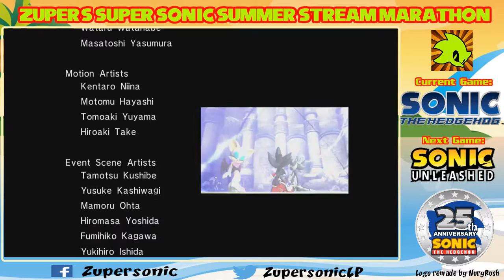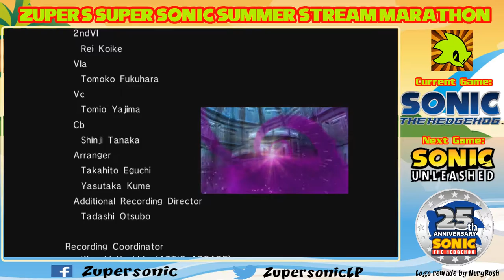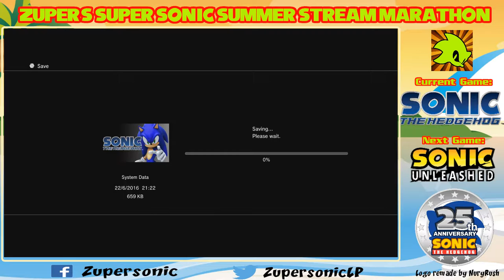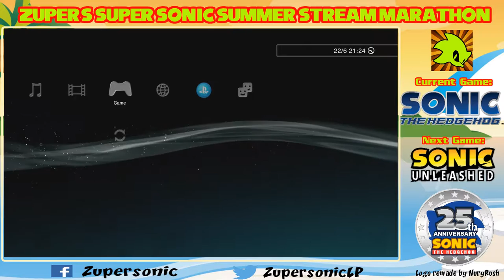Zuper's Sonic Stream Marathon - Day 9 (Sonic '06 3/3)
Check out SonicKnuckles1998's channel!

Welcome to 'Zuper's Super Sonic Summer Stream Marathon'! In the upcoming nights, I will be streaming all of the main enties in the Sonic series. It's Sonic's 25th anniversary and had to do something special for the blue blur.

Game List:
- Sonic 1
- Sonic 2
- Sonic CD
- Sonic 3&K
- Sonic 3D Blast
- Sonic Adventure
- Sonic Adventure 2
- Sonic Heroes
- Sonic '06
- Sonic Unleashed (Wii)
- Sonic 4: Episode 1
- Sonic Colours
- Sonic Generations
- Sonic 4: Episode 2